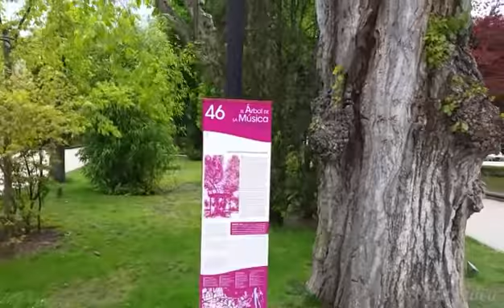TANA POR EL MUNDO SORIA PARQUE DE LA ALAMEDA